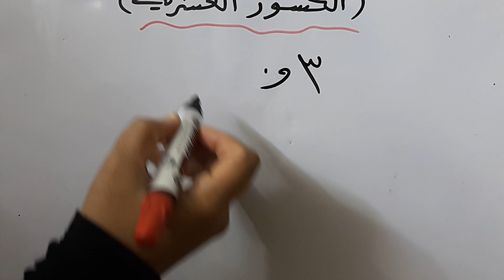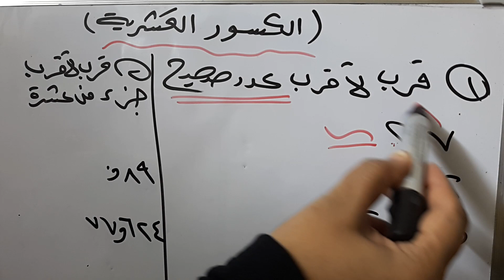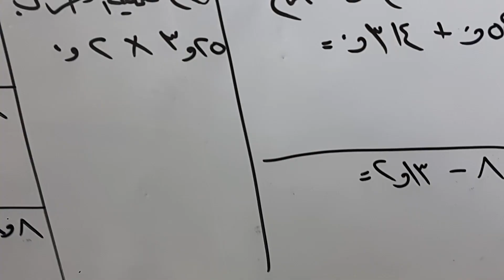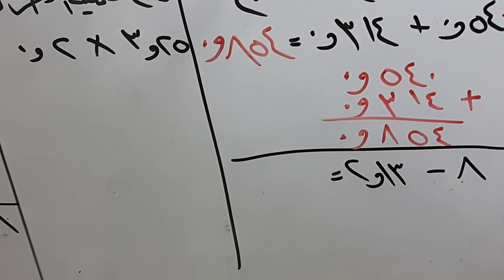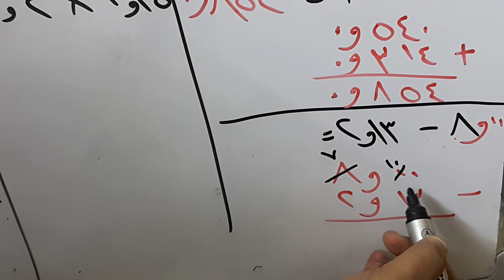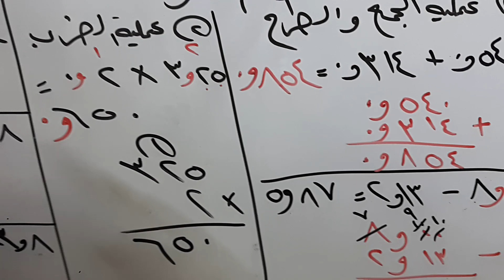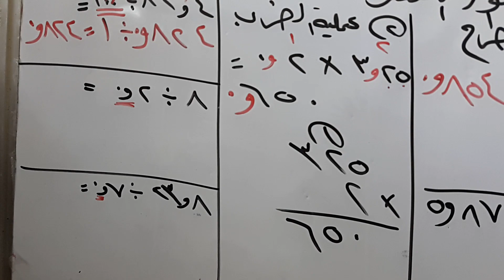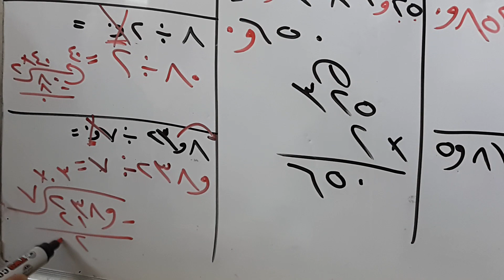مراجعة العمليات الرياضية والتقريب على الكسور العشرية